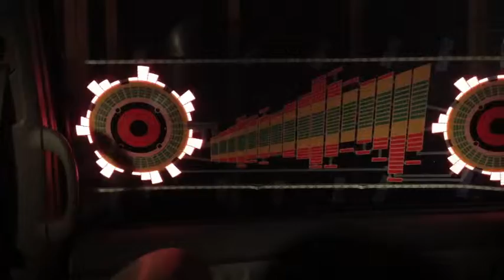Car music rhythm LED lights (stereo) --- DonkeyLED